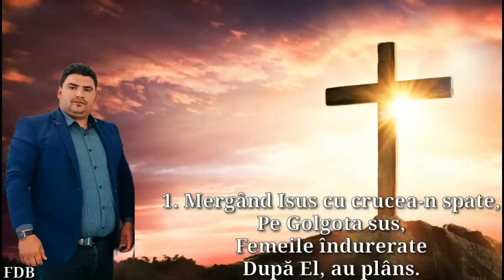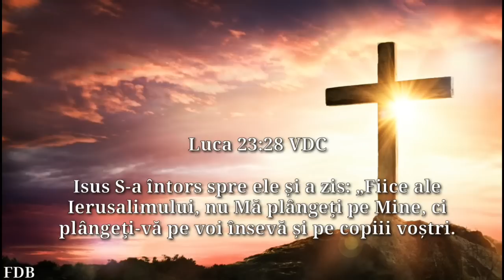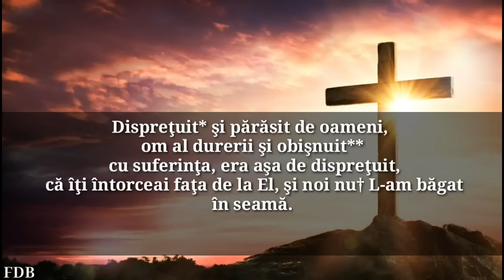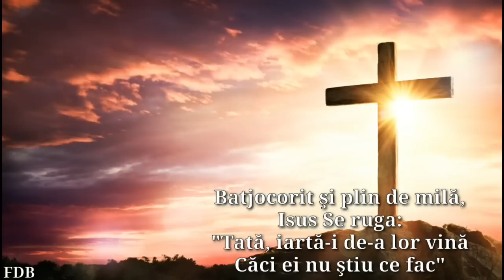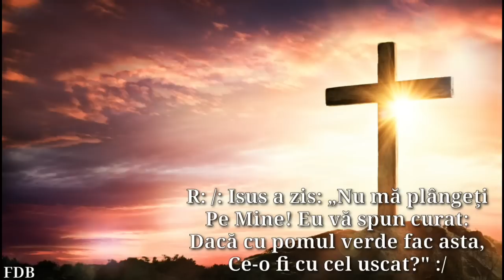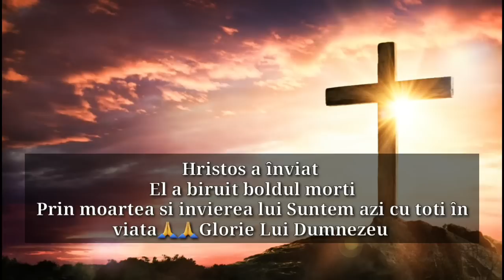Marius & Fernando din Barbulesti ✔️ - Mergând Isus cu crucea în spate! (muzica Crestina)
Marius & Fernando din Barbulesti - Mergând Isus cu crucea în spate!

Înregistrare Studio Fernando FDB
Mix + Negativ : Fernando
Master - Muzica Domnului

⚠️𝐏𝐮𝐭𝐞𝐭𝐢 𝐬𝐚 𝐜𝐨𝐩𝐢𝐚𝐭𝐢, 𝐬𝐚 𝐫𝐞𝐩𝐨𝐬𝐭𝐚𝐭𝐢 𝐬𝐢 𝐬𝐚 𝐜𝐚𝐧𝐭𝐚𝐭𝐢 𝐬𝐩𝐫𝐞 𝐒𝐥𝐚𝐯𝐚 𝐋𝐮𝐢 𝐃𝐮𝐦𝐧𝐞𝐳𝐞𝐮 𝐭𝐨𝐚𝐭𝐞 𝐜𝐚𝐧𝐭𝐚𝐫𝐢𝐥𝐞 𝐝𝐞 𝐩𝐞 𝐚𝐜𝐞𝐬𝐭 𝐜𝐚𝐧𝐚𝐥 𝐝𝐞 𝐘𝐨𝐮𝐭𝐮𝐛𝐞!